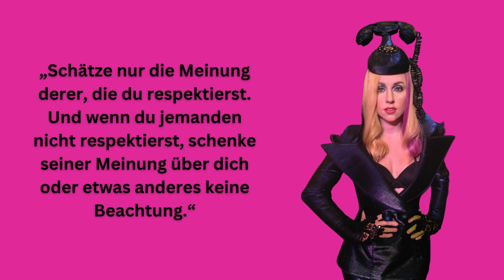Weisheiten von Lady Gaga für deine Persönlichkeitsentwicklung | Zitate zum Nachdenken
In Ihren Zitaten spricht Lady Gaga über wichtige Punkte in Ihrem Leben, die Sie zu der Persönlichkeit machen, die Sie heute ist.
Als eine der erfolgreichsten Sängerinnen der Welt ist Sie international bekannt und hat genau so wie wie alle Menschen Ängste und Ansichten. Ihre Zitate können dir bei deiner Persönlichkeitsentwicklung helfen.

Wie geht es dir bei Ihren Zitaten?

Wir wünschen dir viel Spaß und Freude mit Lady Gaga´s Zitaten ❤